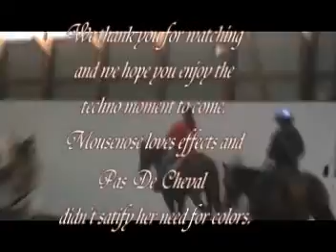Emberr Riding!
Pfft! She is amazng. :)